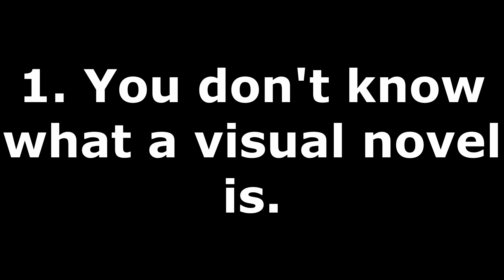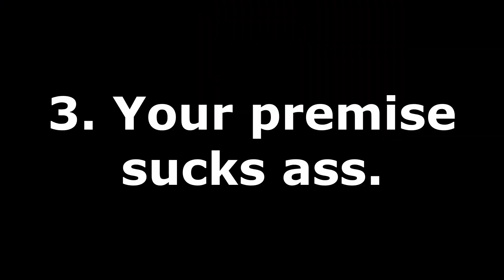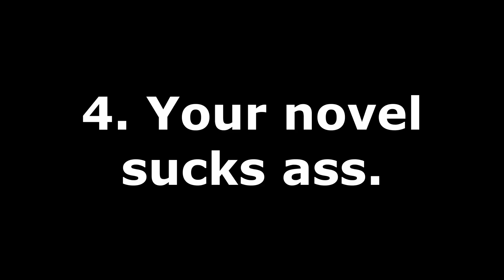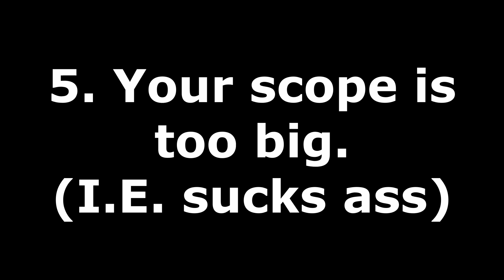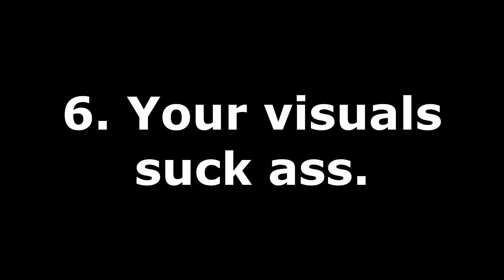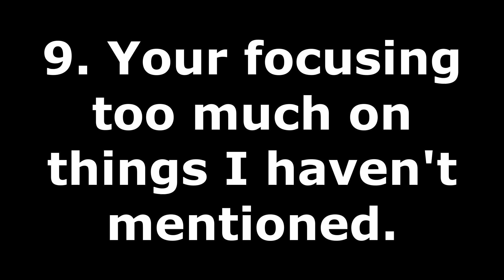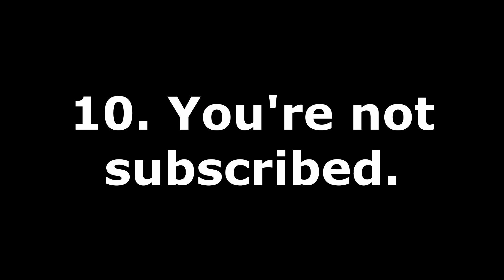Your Visual Novel is Hot Garbage. Here's Why.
So VN Devs, your visual novels suck. Here is why.

0:00 Introduction
1:20 You don't know what a visual novel is.
1:59 You don't read visual novels.
2:58 Your premise sucks ass.
4:34 Your novel sucks ass.
5:24 Your scope is too big.
6:17 Your visuals suck ass.
6:40 Your composer is Kevin MacLeod.
7:14 You're hating on Ren'py.
7:51 You're focusing too much on other things.
8:01 You're not subscribed.

You may be humbled, you may be appreciated, but I will give you my honest opinion either way.

If you have recommendations, please list them below. I need one for my 100th visual novel, after all.